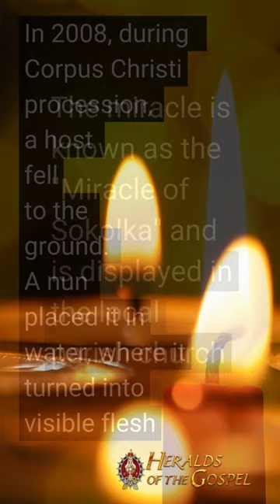Eucharistic Miracles | Krakow, Poland